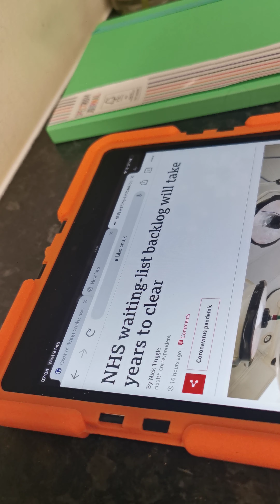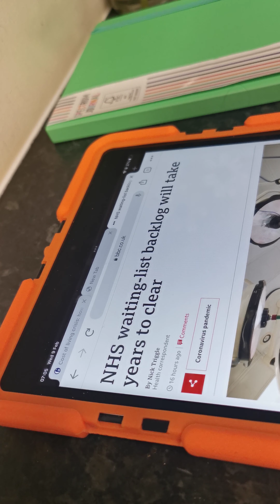NHS waiting list Backlog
It's about UK health service waiting list for the patients.